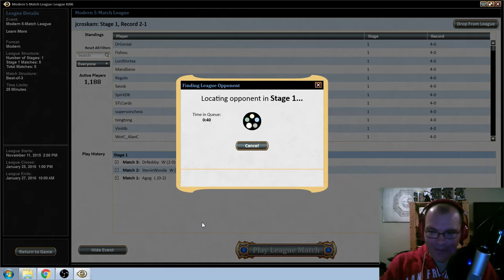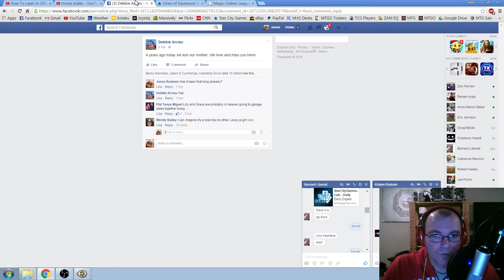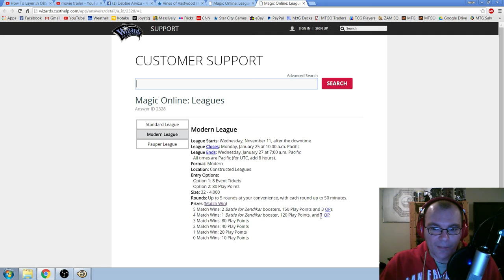Modern Heartless Eldrazi League Round 4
Round 4 vs. BW Eldrazi